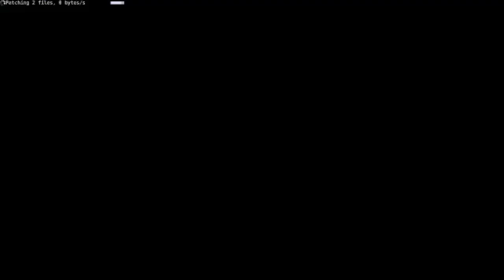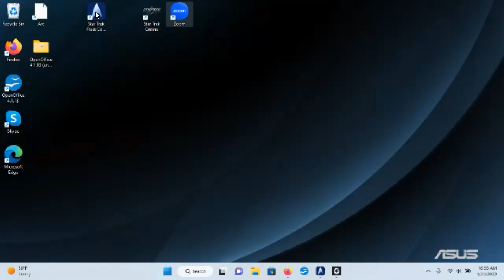Star Trek Online: "Reunion" (Delta Rising Arc)